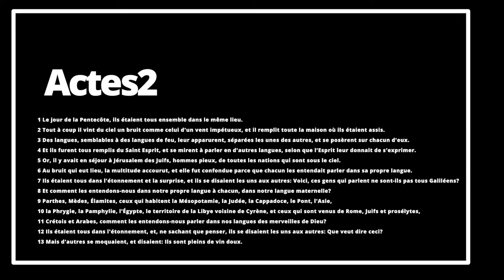Message: Le jour de la pentecòte et la fondation de l'église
Shalom! Shalom!
La Voir De Evangelique Chrétienne De Dieu
Actes 2 v.1-13